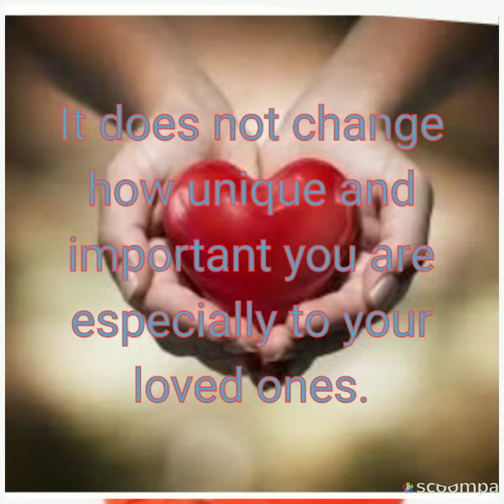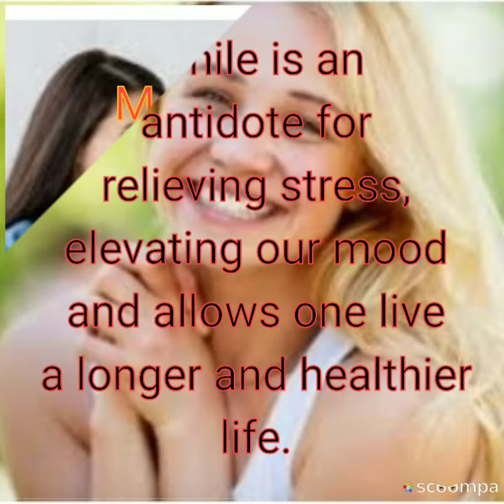Do you know Smile can reduce and heal a lot. Smile is medicinal.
This video is all about how we go through life issues with too much antagonism, frown our faces and sometimes takes the stress out on innocent people. These can be reversed by always looking at life in a happy way by smiling at others will lighten our own burdens.